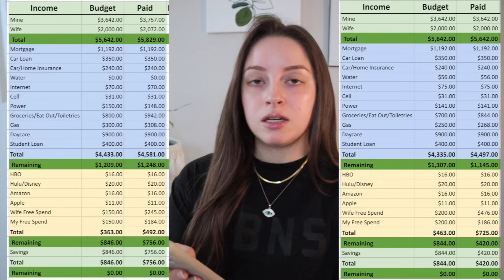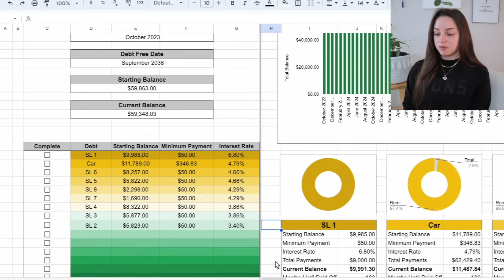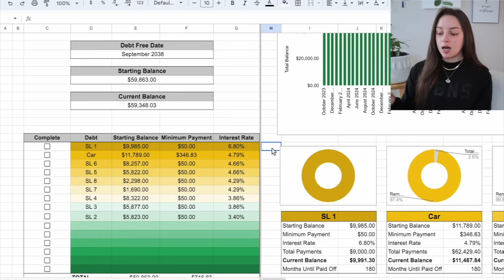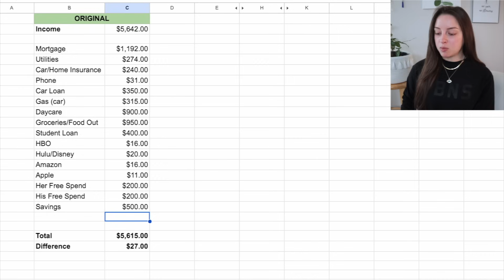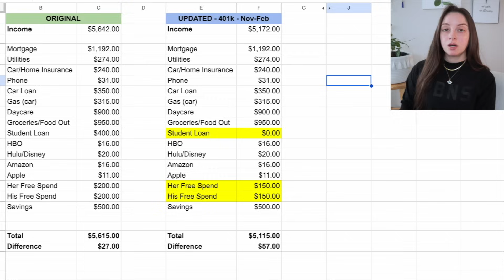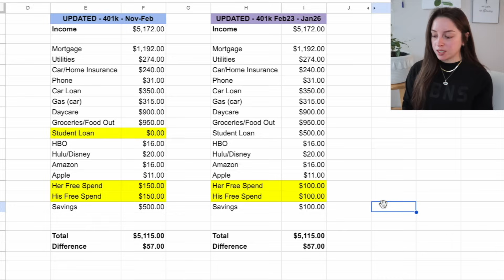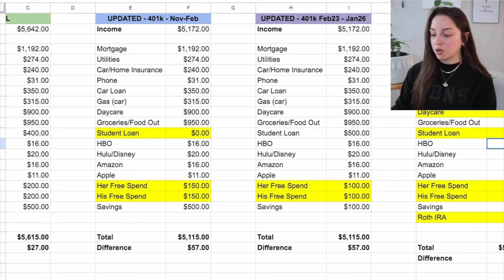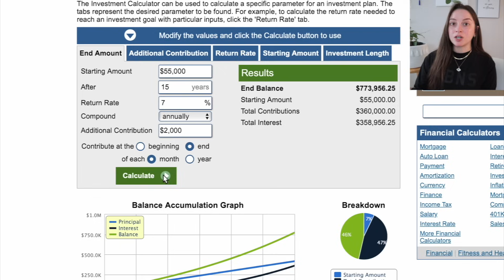By What Age Should You be Debt Free? | SUBSCRIBER $ REVIEW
-For the best feedback, provide as much detail as possible
-Each debt, interest rate, minimum payment
-Income (specify take home/gross)
-Your monthly expenses (your budget)
-Total savings
-Your situation (for example, are you a parent? do you own or rent? where do you live?)

to join the FREE 5-day Salesforce Challenge or to enroll in the program to start working toward your new career!

*ACCOUNT BONUSES*

75,000 bonus miles after spending $4,000 in first 3 months
Unlimited 2X miles

Earn $200 after spending $500 and making 3 on-time payments

5% cash back on gas for 1 year

20,000 miles after spending $500 in first 3 months
1.25 miles per $1 spent

*SAVE MONEY*

*MAKE MONEY*

🌟Upside (gas): LEILA95286

💻 Create a Course! Teachable Launch Accelerator Challenge

ETSY SHOP